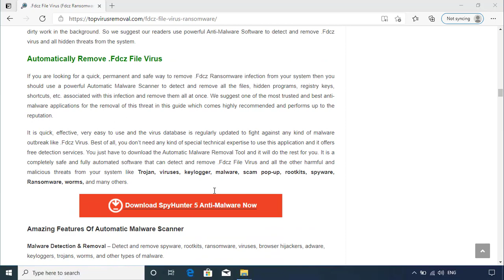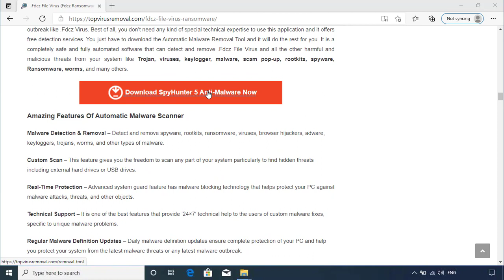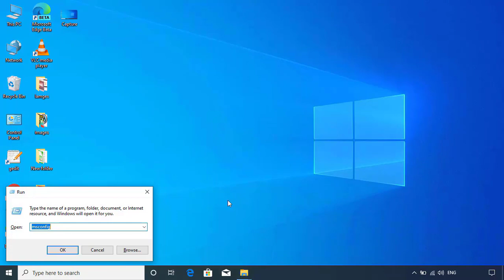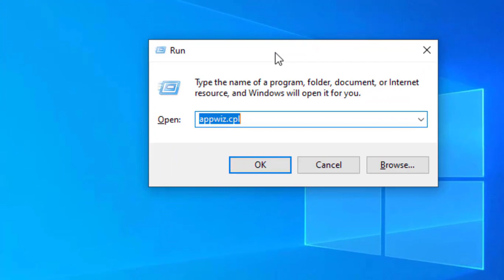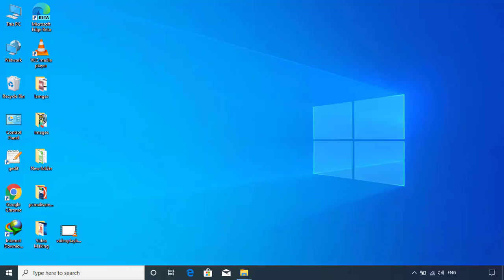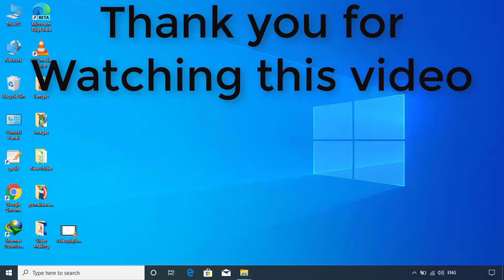Fdcz file virus ransomware [.Fdcz] Removal and decrypt guide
.Fdcz File Virus Ransomware Removal (+.Fdcz File Recovery)

How to remove Fdcz ransomware (Virus Removal Guide)
.Fdcz Files Virus (STOP) – How to Remove + Restore Files
Remove Fdcz Ransomware and Decrypt .Fdcz Files
Remove .Fdcz Virus (File Recovery+ Ransomware Removal)
.Fdcz File virus - Remove It and Recover Files
How to remove Fdcz Ransomware - virus removal steps
.Fdcz Files (STOP Ransomware) – Remove + Restore Data
.Fdcz file virus ransomware (Restore, Decrypt .Fdcz extension files)
.Fdcz file virus Removal Guide – Help To Decrypt Your Files
Guide – How Do I Decrypt .Fdcz File Extension Virus
.Fdcz file virus Removal Guide +File Recovery
How to Remove .Fdcz Ransomware and Restore .Fdcz Files
Get Rid of .Fdcz file virus (Remove Ransomware + Recover Data)
Remove .Fdcz file virus And Recover Encrypted Files
Remove Fdcz ransomware and retrieve the encrypted files
How To Uninstall .Fdcz file virus From PC
How to Get Rid of .Fdcz file Virus Effectively?
How To Delete .Fdcz file virus From PC
Uninstall .Fdcz ransomware from Windows 10
Remove .Fdcz ransomware virus (+File Recovery)

TopVirusRemoval